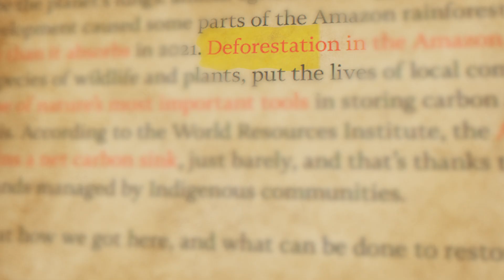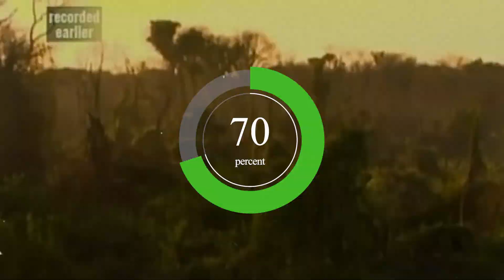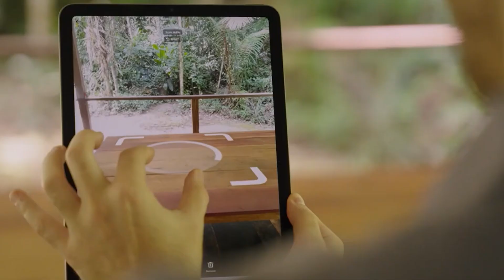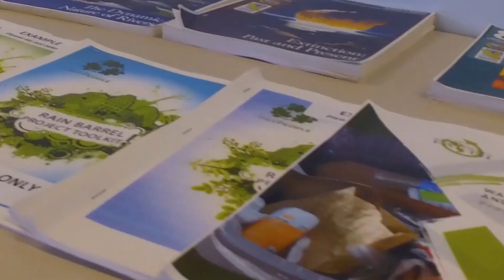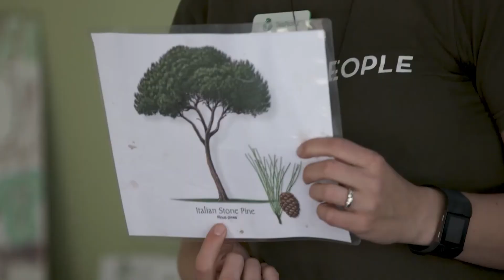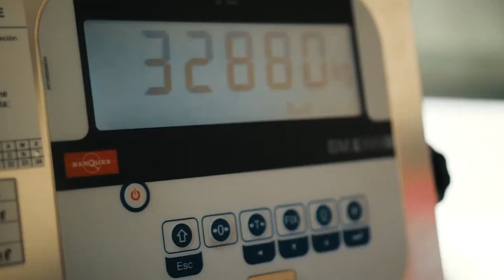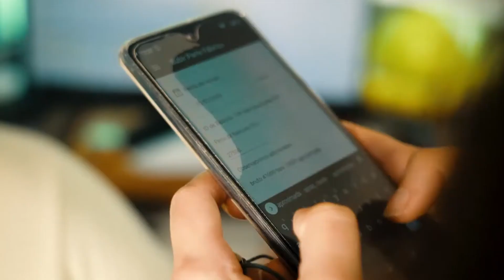What JUST HAPPENED in the Amazon Rainforest TERRIFIES The Whole World!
In this video, we explore how Brazil is transforming the Amazon rainforest, once devastated by deforestation, into a beacon of hope for global conservation. We’ll dive into the groundbreaking reforestation efforts that stunned American scientists with their innovation and scale. Discover how advanced technology, like drones and AI, and traditional Indigenous knowledge are working together to restore ecosystems. Learn how community involvement and education are shaping a new generation of environmental stewards. See the remarkable comeback of endangered species and habitats as the Amazon breathes life once again. Brazil’s journey proves that with determination and creativity, even the most daunting environmental challenges can be overcome!

00:00 INTRO
01:17 The Problem of Deforestation
03:15 Brazil’s Groundbreaking Reforestation Efforts
05:24 Education and Community Engagement
06:28 The Role of Technology in Reforestation
08:27 The Biodiversity Comeback
11:31 The Global Implications of Brazil’s Efforts